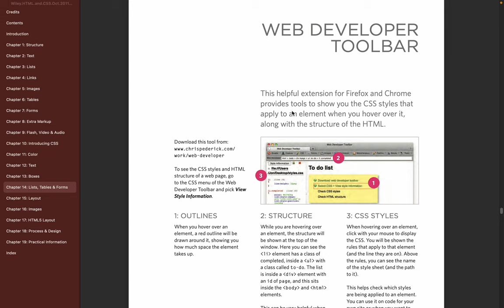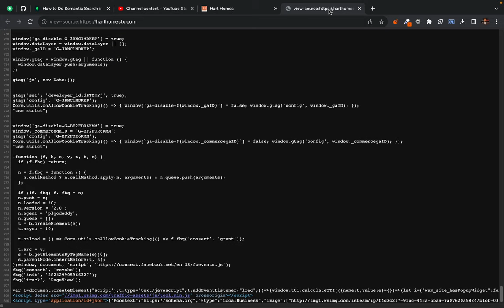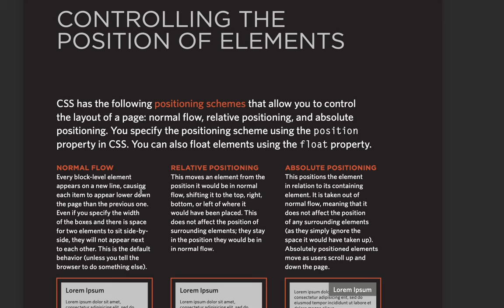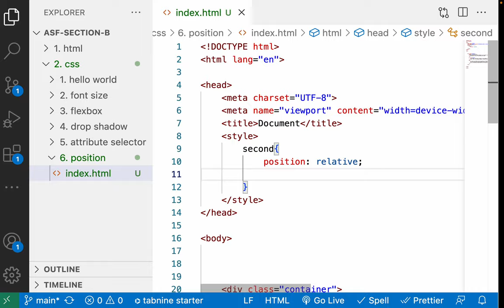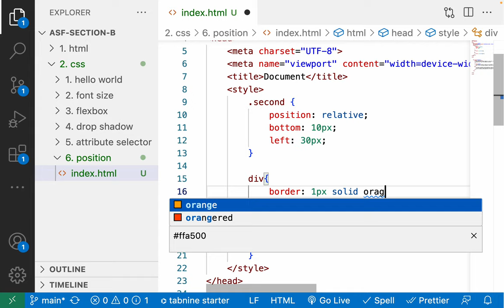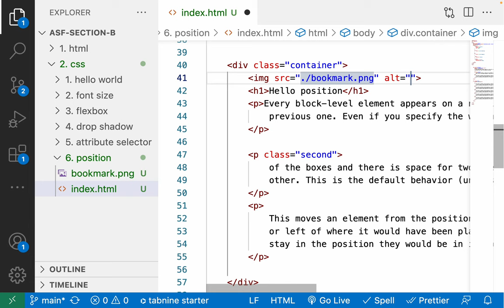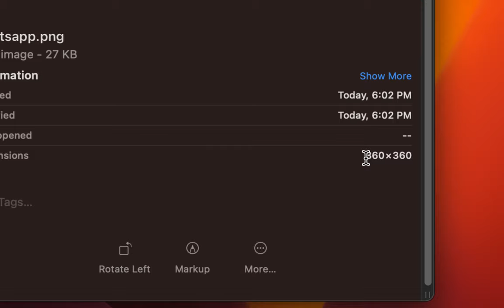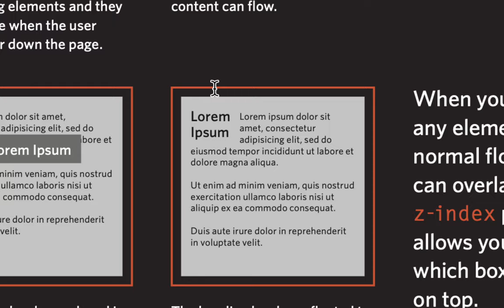Positioning HTML Element - inline vs block - Relative, Absolute and Fixed position explained